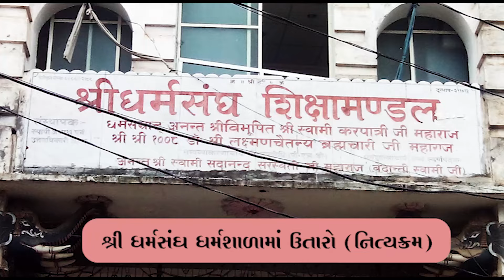Sammet Shikharji-Kathmandu Jatra | EPISODE-23 | VARANASI ARRIVAL - KASHI DARSHAN -SHIV SWAROOP INTRO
* વારાણસી આગમન
* શ્રી કાશી વિશ્વનાથ દર્શન
* ગંગા ઘાટ દર્શન
* શ્રી ગંગાજી આરતી
* શિવ સ્વરૂપ ની યથાર્થ ઓળખાણ
EPISODE - 23   [Jatra DAY 3, 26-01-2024]
Shri Sammet Shikharji-Kathmandu Jatra 2024 Organised by Dada Bhagwan's Jay Sachchidanand Sangh.
VARANASI ARRIVAL - KASHI VISHWANATH DARSHAN - GANGAJI AARTI - INTRODUCTION OF SHIV SWAROOP